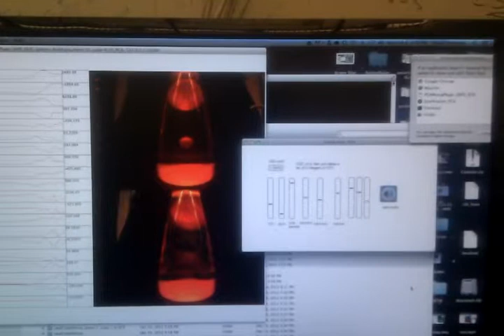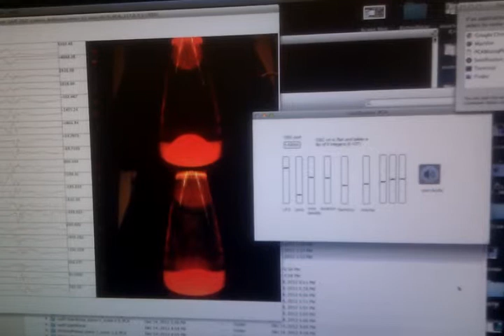PCA Music Demo (Lava Lamp with Mason Music Box)